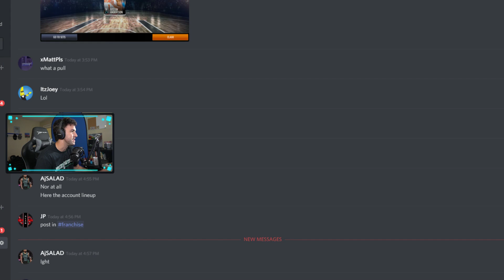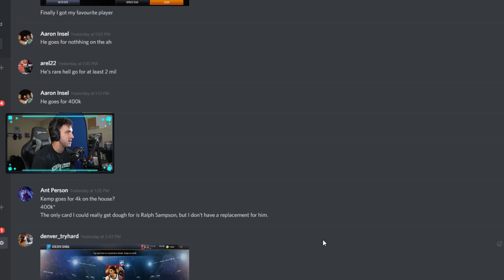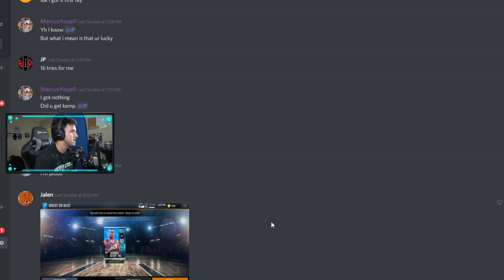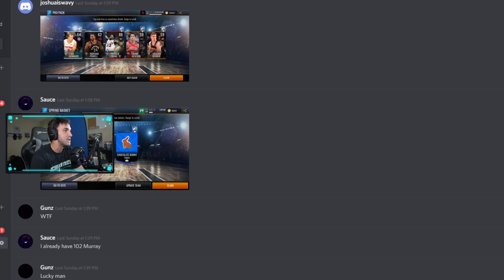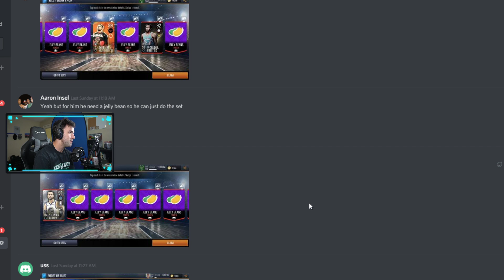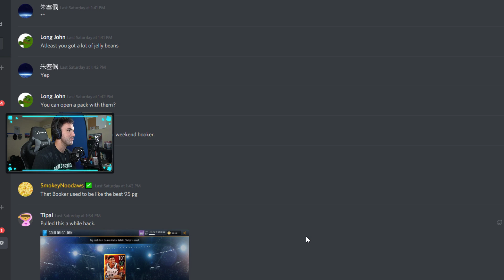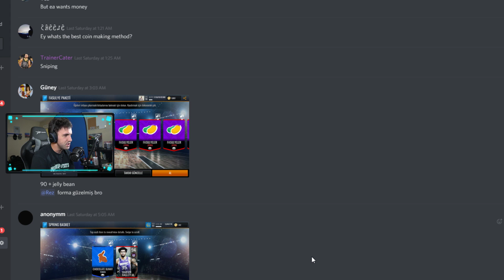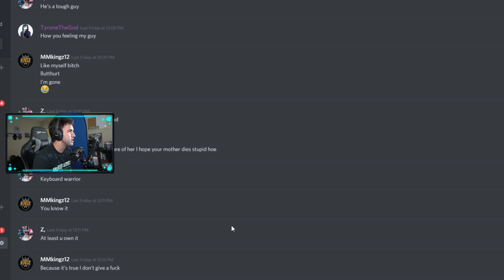i've never seen so many golden tickets... (NBA Live Mobile Top Pulls)